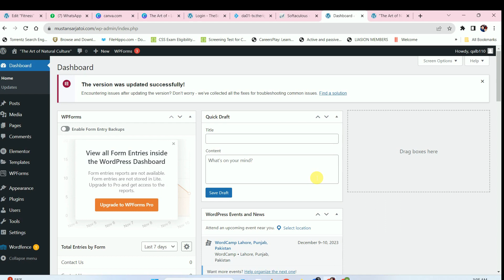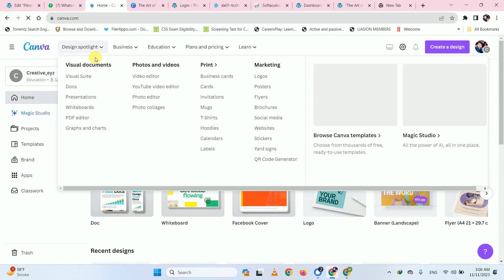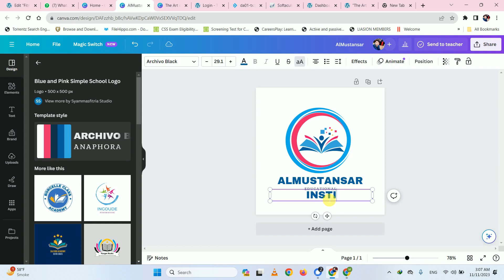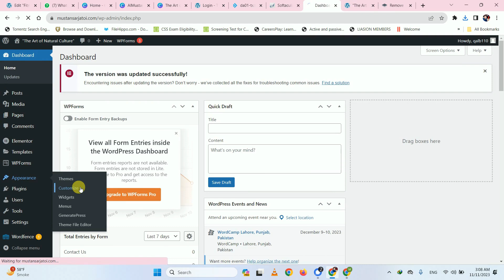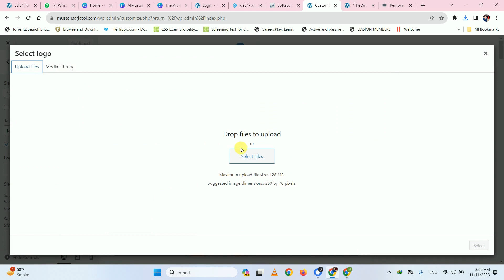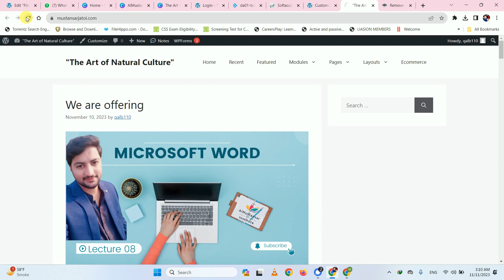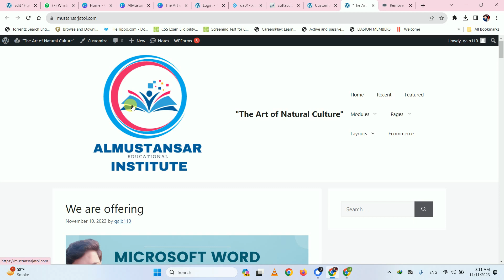How to Make and Set a Logo on your Website | Learn WordPress and Earn Money Online | Canva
In this lecture, you will learn how to make a logo on Canva.com and how to set a logo on your website using WordPress. A logo is the brand identification of any company. It is very important to make and set the logo for your website.

Learn WordPress website development to earn money online at home.

🎨 Welcome to AlMustansar Educational Institute, your go-to destination for all things design, WordPress, and online success! 🚀

🖌️ Logo Design Mastery:
Ready to bring your brand to life? Dive into our logo design tutorials where we break down the art and science of creating eye-catching logos. From concept sketching to digital design, we'll guide you through every step of the creative process.

🌐 WordPress Wizardry:
Unlock the power of WordPress with our in-depth tutorials! Learn how to customize your website, set up themes, plugins, and, of course, seamlessly integrate your stunning logo. Whether you're a beginner or a seasoned pro, we've got tips and tricks to take your WordPress game to the next level.

💡 Learn WordPress, Earn Online:
Knowledge is power, and we're here to empower you! Explore our comprehensive guides on mastering WordPress development, design, and optimization. Discover the skills you need to turn your passion into a lucrative online venture. From freelancing to creating and selling themes, we'll show you the ropes of making money in the digital world.

🎓 Expert guidance on logo design and WordPress.
💻 Practical tutorials for all skill levels.
🌐 Tips to monetize your WordPress skills and thrive online.
🤝 Join a community passionate about design and digital success.
🔔 Don't miss out on the creative journey! Ready to design, build, and succeed? Let's get started! 🚀